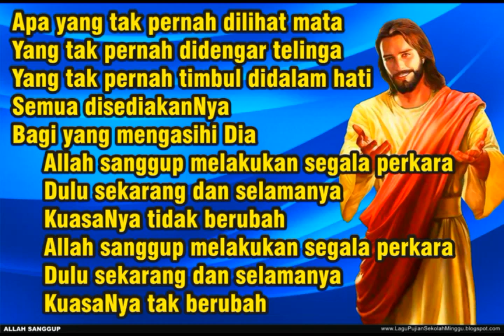ALLAH SANGGUP - apa yang tak pernah dilihat mata - semua disediakannya - lagu rohani kristen